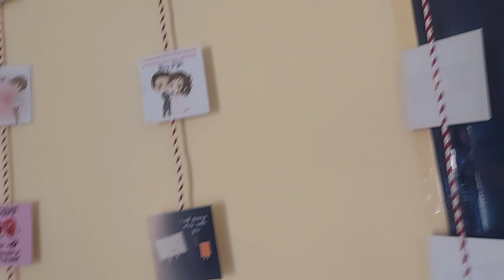My Second Vlog AkashkiRicha My Home Tour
Second vlog in youTube  channel
more entertaining videos coming soon.